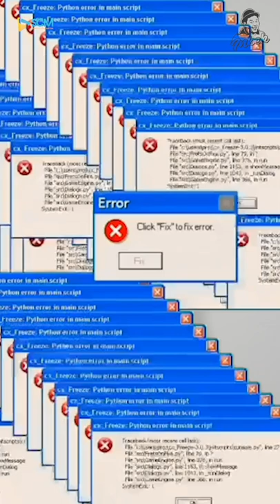[KOCAK] Kompilasi KOMEDI LUCU terbaru with INDRABEKTI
kompilasi sitkom indra bekti yang tidak hanya lucu tapi juga berisi